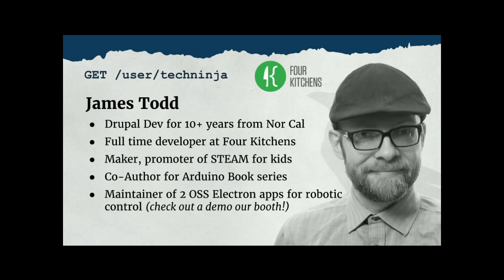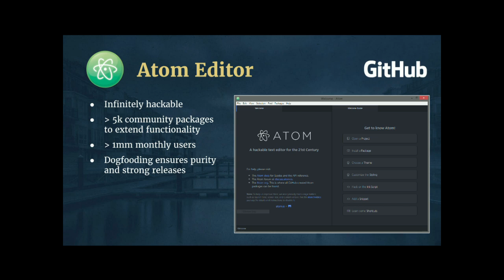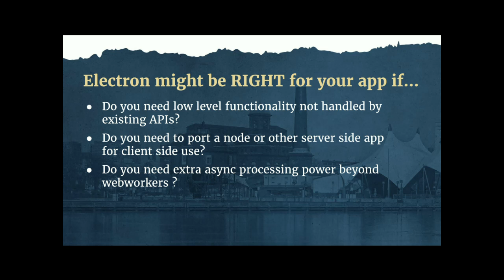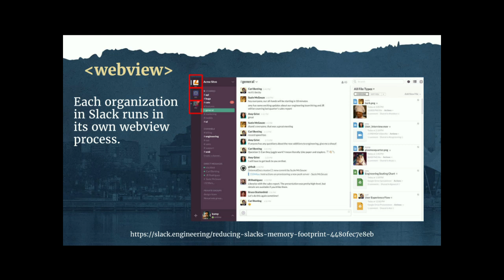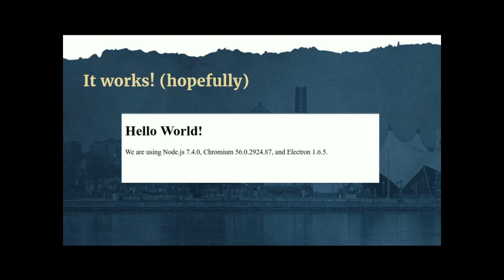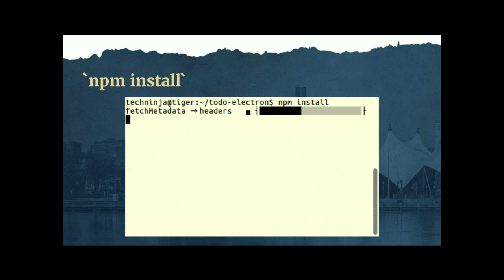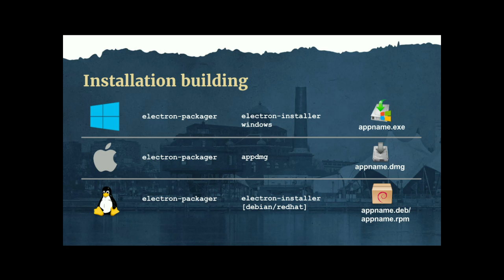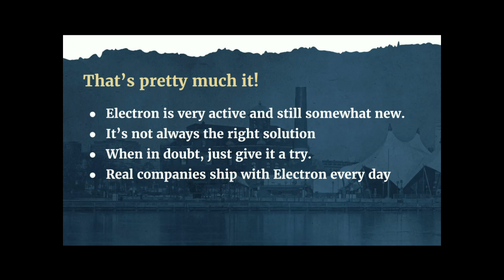DrupalCon Baltimore 2017: Supercharge your next web app with Electron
With the future of CMS’ looking more and more decoupled, complex user interactions on the desktop have been slowly eeking away from complex web apps crowding user's already cluttered browsers and tabs. A select few have now begun to transition into sleek and incredibly powerful cross platform “native” node.js/browser applications through Chromium powered shell frameworks like GitHub’s Electron.

In this electrifying session, learn all about...

Who uses it?: Learn how companies like Github, Slack, and Microsoft are moving back toward the desktop for power users and better command of toolbars and advanced notifications to build their next-gen native apps using web technologies for the desktop.

Making it: Learn how simple it is to create your own cross platform native Electron desktop app with just a few commands, then see how to quickly build and package your app for PC, Mac, and Linux!

Integrate it: See how using simple Drupal ReSTful API’s and web standard stylesheets and frameworks, you can create a dynamic and offline capable Node.js and Drupal backed application to suit your needs, with a power and flexibility far beyond normal web apps.

Know when to use it: A desktop application isn’t right for every project. Web APIs are becoming more capable all the time and have the ability to parity a swath of low level functionality available to an Electron application with few of the downsides. Know the full power of low level file system access and the ability to include and execute low level compiled executables to take data/image processing to the next level.

Security, sandboxing, and squirrels: You’ve got a desktop app, now what? Learn what it takes to keep users updated, get error reports, and how to keep safe when making calls from an application with low level access to user hardware.

In conclusion, the session will cover a few more real world implementations, and any high level questions from the crowd. We hope to leave attendees inspired to dip their toes into relatively new field of hybrid Node.js/browser applications and add another proven and professional grade tool the palette of options available when deciding how to implement their next big project.

Final slides for this session here.